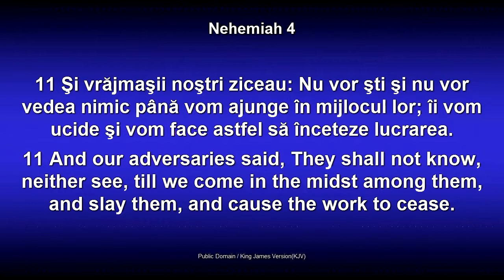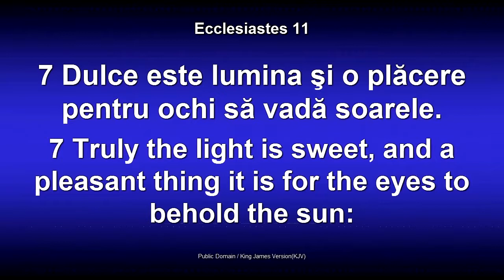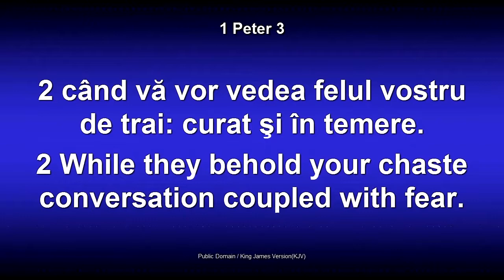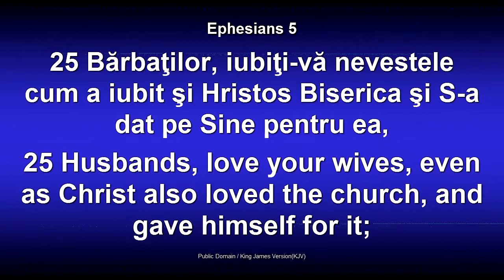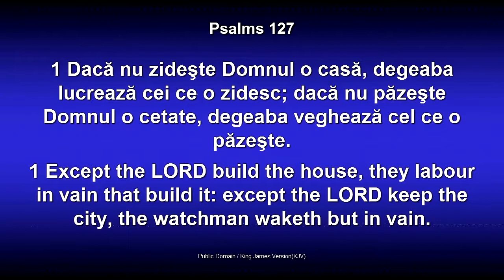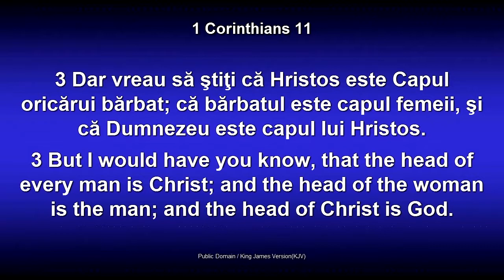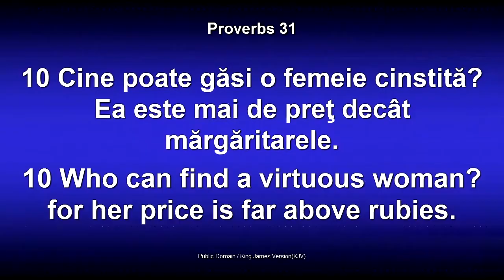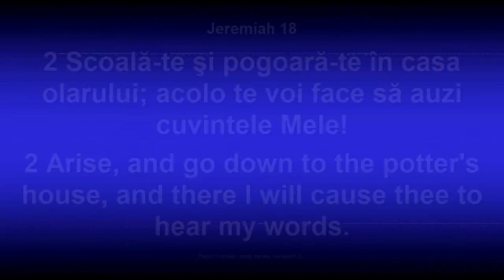Dorin Druhora - Modelul trinitar al familiei - Protectia